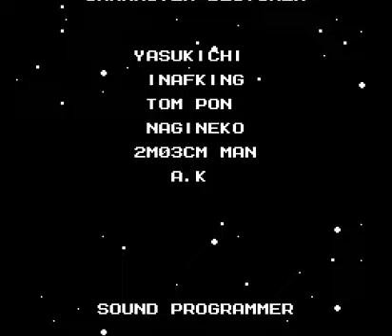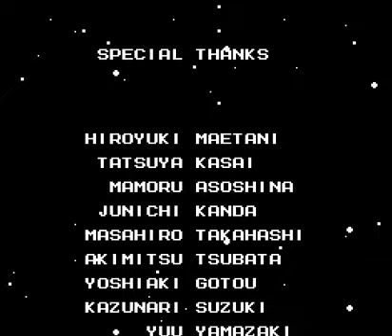Let's Play Mega Man 2 [NES Deutsch] Part - 6 (Finale)